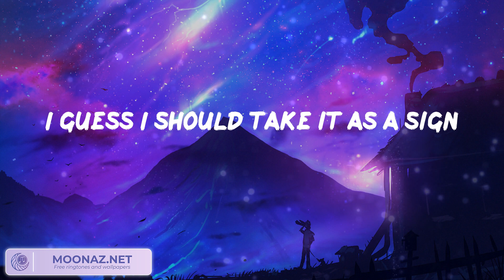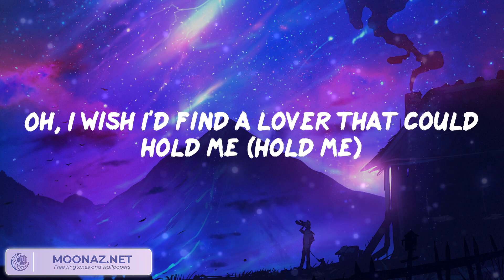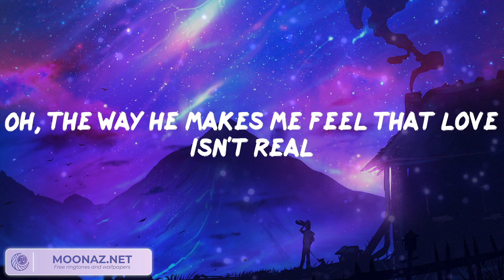Fifty Fifty - Cupid (Video Lyric) | Pillow Music